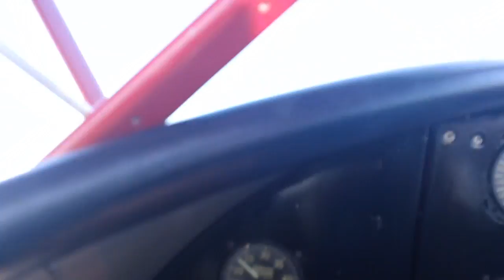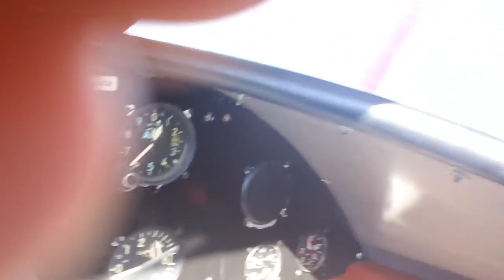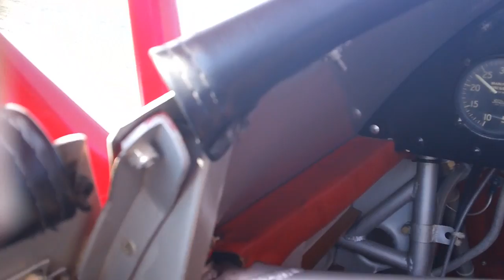Awesome New Jersey Plane Ride! Don't wear headphones!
Thanks to Red Baron Air Tours